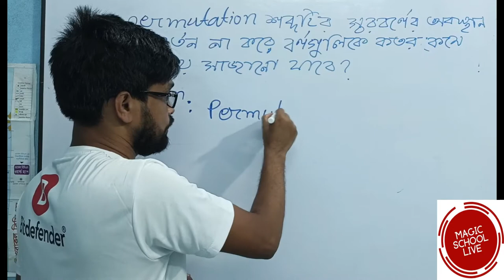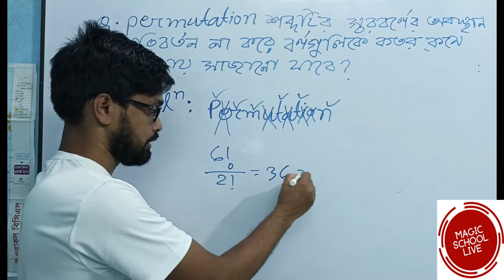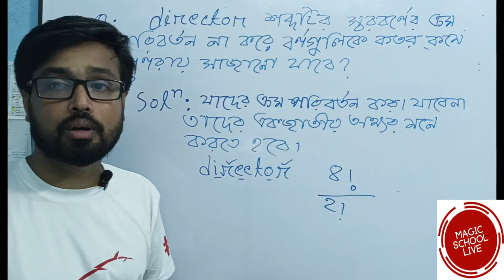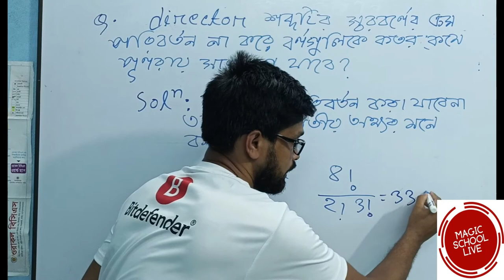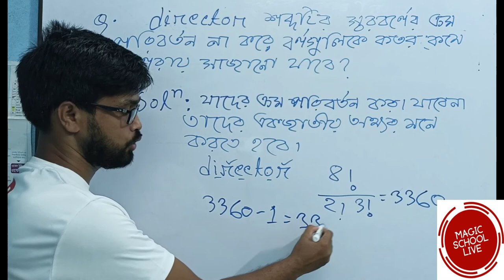৭। বিন্যাস - অবস্থান / ক্রম পরিবর্তন না করে পুনরায় বিন্যাস। এইচএসসি গণিত HSC Math Permutation